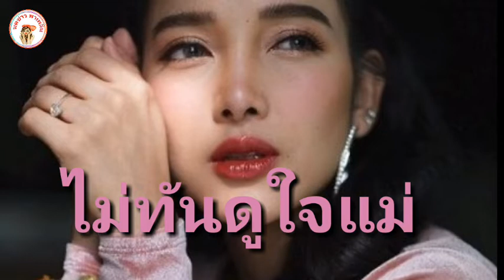แพท ณปภา ช็อก ไม่ทันได้ดูใจ คุณแม่แท้ๆ จากไปอย่างสงบ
ไม่ทันได้ดูใจ